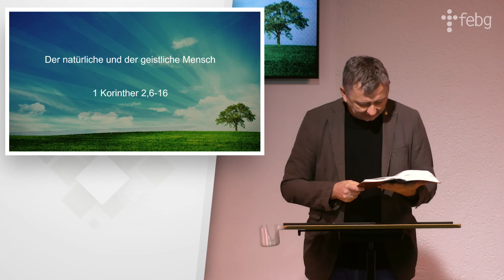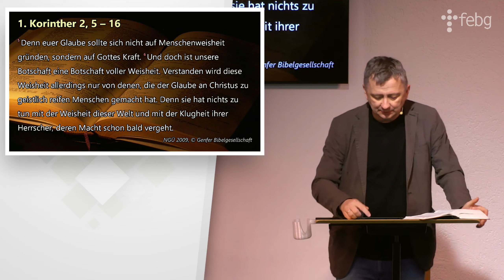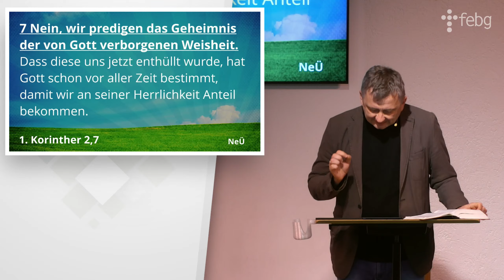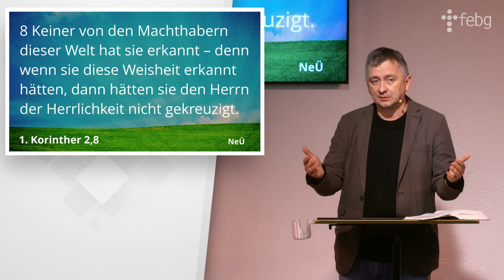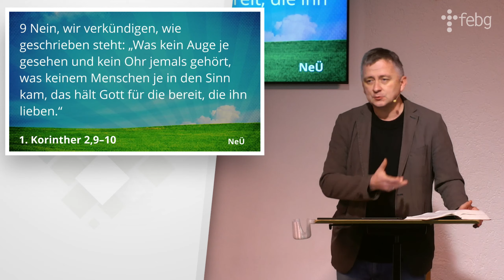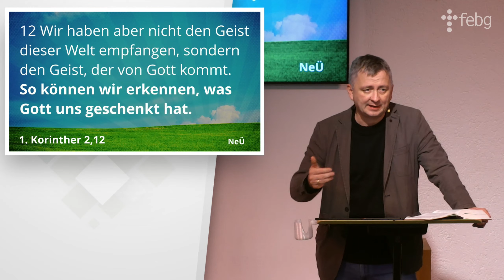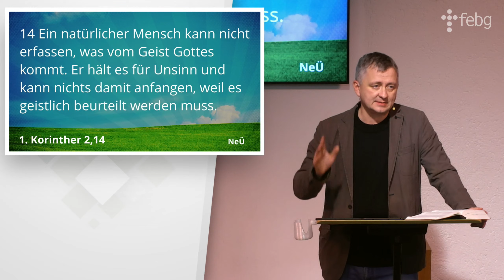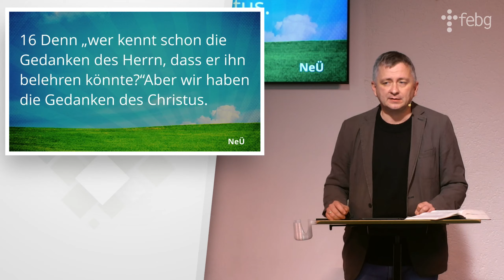Teil 6: 1 Kor. 2,6-16 - Der natürliche und der geistliche Mensch | Gerd Riegel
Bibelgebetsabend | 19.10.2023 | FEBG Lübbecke